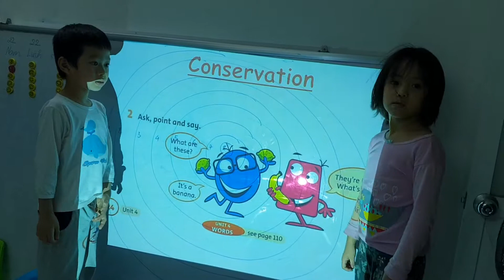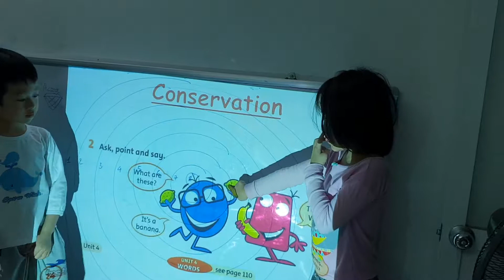Gun game - Khánh, Nam - Ms Jenny's class